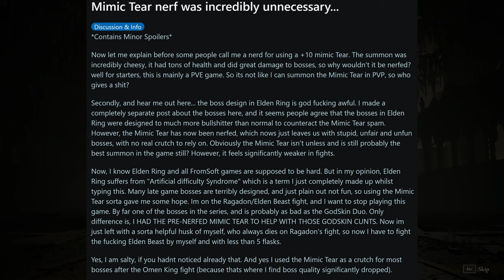Why Play the Game? Shadow of the Erdtree is Too Easy When Mimic Can Solo Every Boss